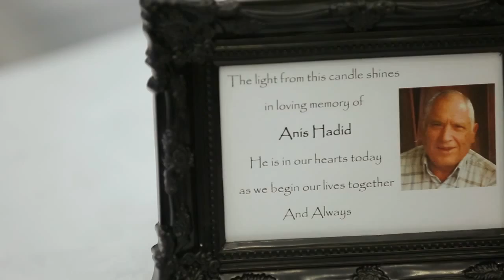Rima & Dino HD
Thank you DnM Wedding Films for sharing! The Wedding of Rima & Dino in our Lake Room here at WatervieW in Bicentennial Park